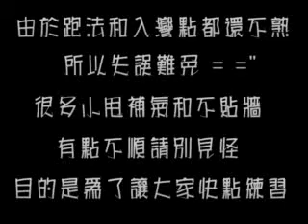沙漠渠道01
跑跑